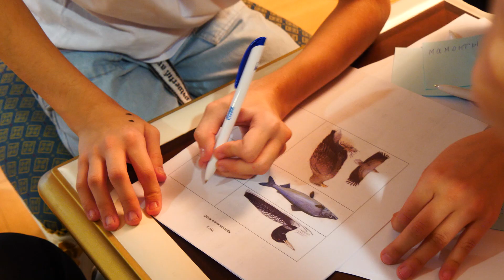ДА БУДЕТ СВЕТ! / Работник компании провёл для школьников игру на тему энергосбережения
Инженер технического отдела «Газпром добыча Ямбург» Анастасия Павлова провела интеллектуальную игру для младших школьников на тему энергосбережения. Мероприятие прошло в рамках акции ВместеЯрче, которую реализовали на средства городского бюджета по итогам конвейера проектов молодёжного форума «8 бит». Всероссийский фестиваль энергосбережения и экологии ВместеЯрче проводится при поддержке министерств энергетики, просвещения, науки и высшего образования России, Росмолодежи, Российского движения школьников, Госкорпорации «Фонд содействия реформированию ЖКХ». В этом году мероприятия проходят по всей стране и включают в себя семейные праздники, флешмобы, игры, лекции, семинары и экскурсии.